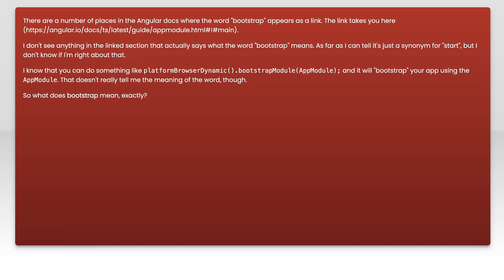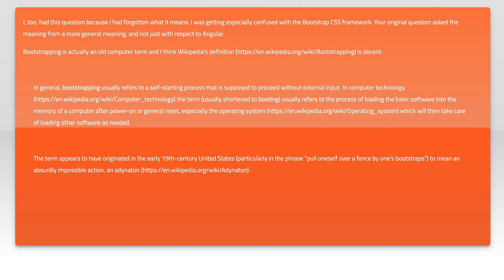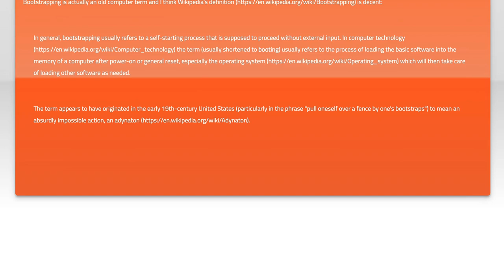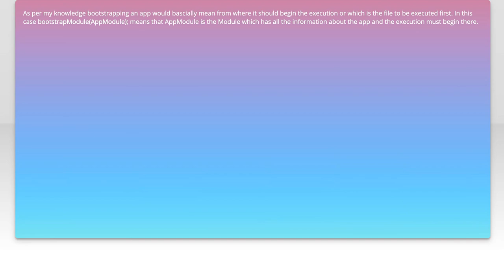Understanding Angular Bootstrapping: What It Means and How It Works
In this video, we dive into the essential concept of Angular bootstrapping, a crucial process that sets the stage for your Angular applications. We'll explore what bootstrapping means, why it's important, and how it enables your app to run smoothly. Whether you're a beginner or looking to deepen your understanding, this guide will provide you with the insights you need to master Angular's initialization process.

Today's Topic: Understanding Angular Bootstrapping: What It Means and How It Works

Related to